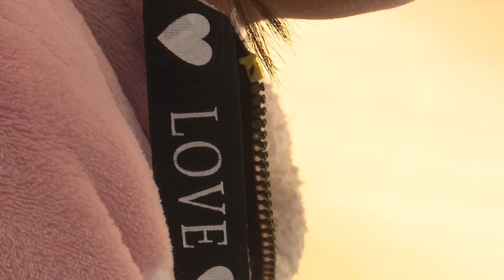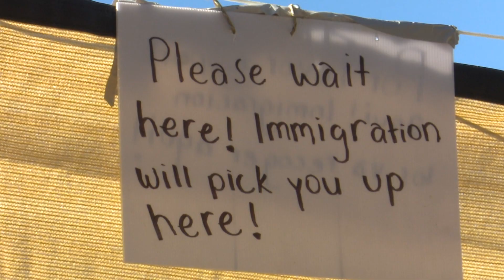Migrant families gather at the border wall east of Sasabe, Arizona